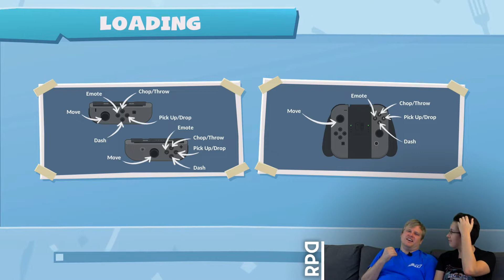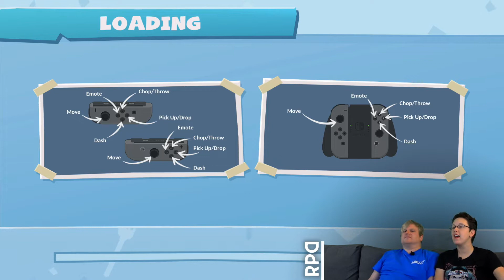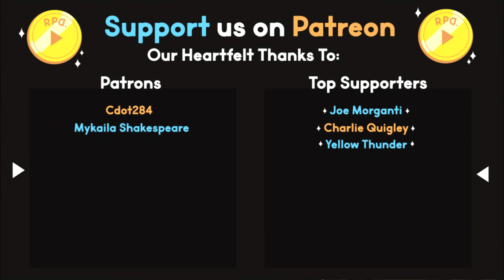▶︎RPD Overcooked 2: Part 4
Ready Player Dumb "Let's Play" of Overcooked 2!